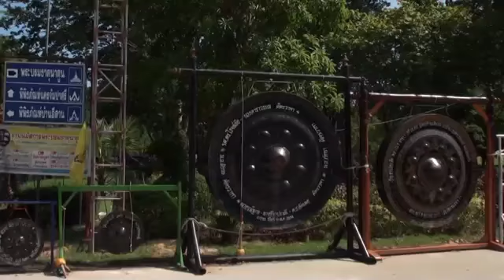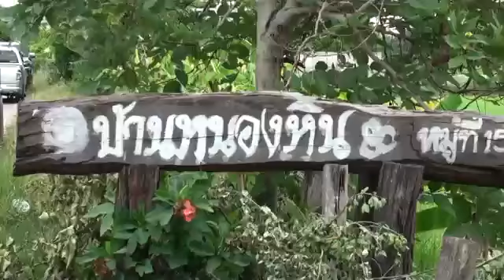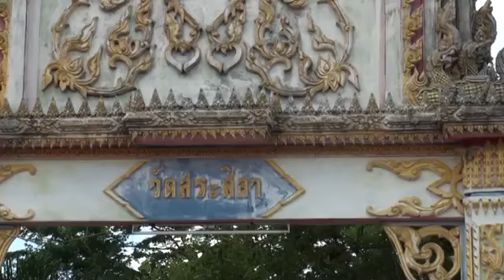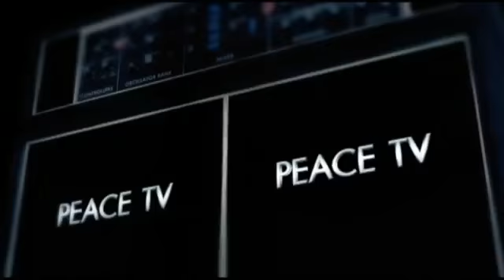ภาษาเพลง 30 5 2015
ภาษาเพลง Peace TV
SMS : กด *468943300 แล้วกดโทรออก รับข่าวสารจาก Peace News